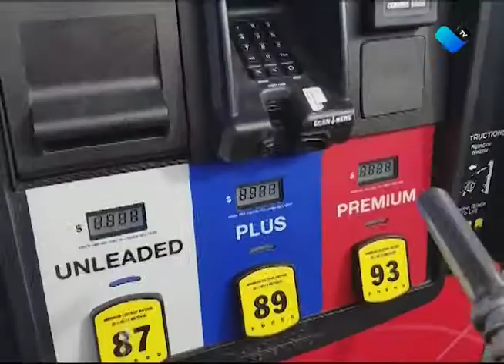SUBIÓ INFLACIÓN EN MARZO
Durante el mes de marzo, la inflación se ubicó en 4.67% su mayor nivel desde diciembre de 2018.